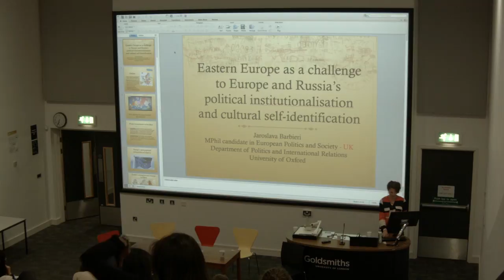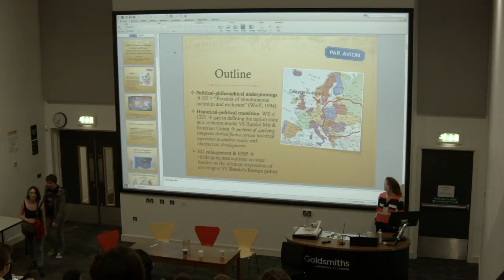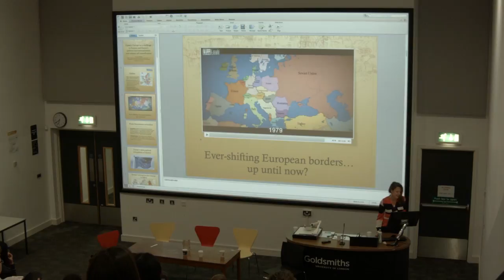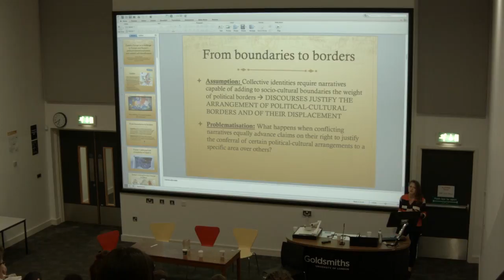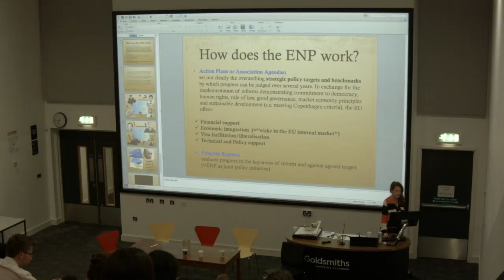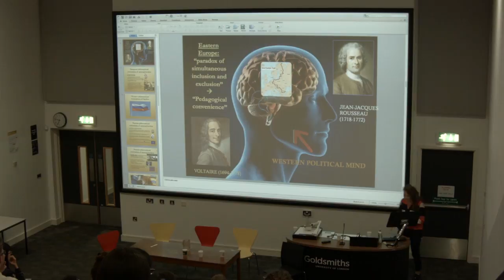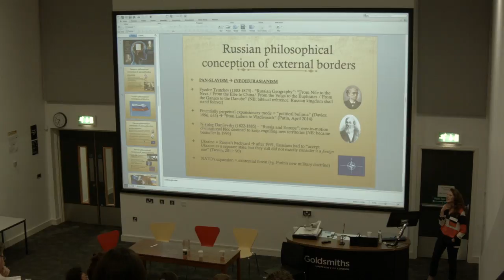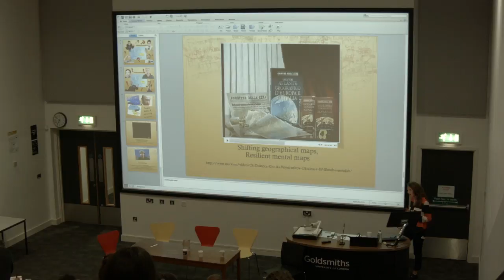Geopolitics Panel: Jaroslava Barbieri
Jaroslava Barbieri (Oxford University):

'Eastern Europe as a challenge to Europe and Russia’s political institutionalisation and cultural self-identification'

Borders/Frontiers was an interdisciplinary conference that took place at Goldsmiths, University of London on the 23rd and 24th of June 2016.

The conference is an annual event, organised by the MA students in Cultural Studies and supported by the Centre for Cultural Studies and Goldsmiths Annual Fund.